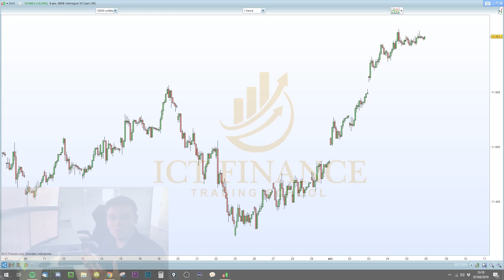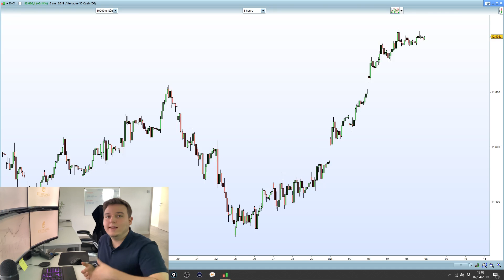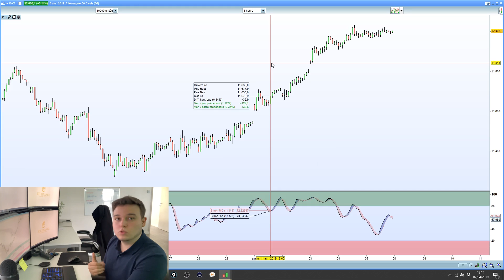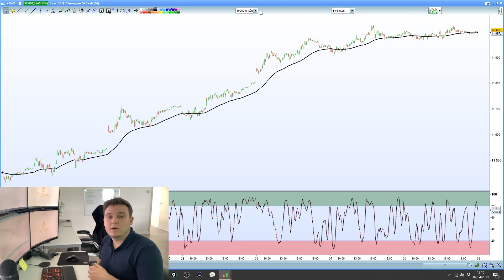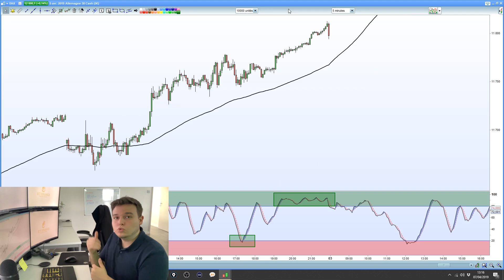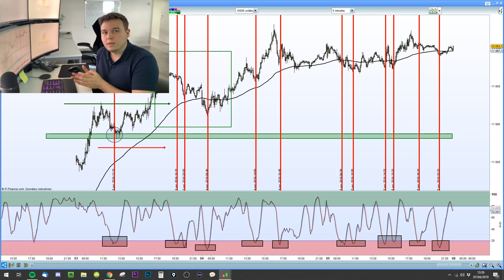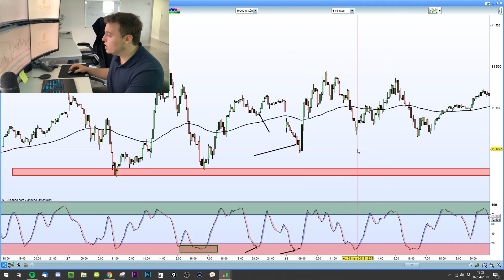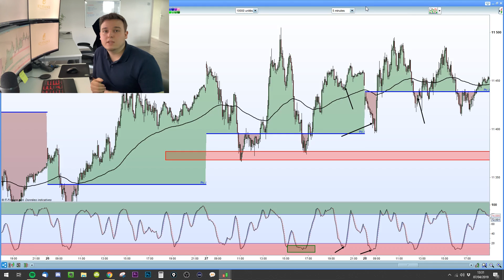COMMENT ANALYSER LE MARCHÉ AVEC LE STOCHASTIQUE ?